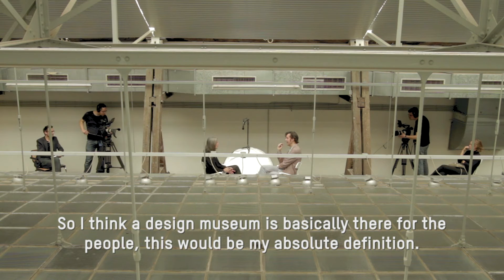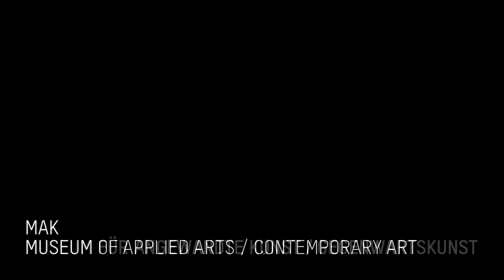Stefan Sagmeister in dialog with Elfie Semotan / 150 Years of the MAK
EXEMPLARY: 150 YEARS OF THE MAK -- FROM ARTS AND CRAFTS TO DESIGN
To mark the museum's jubilee, the MAK presents an inspiring juxtaposition between the tradition-steeped MAK Collection and contemporary avant-garde design.
At the MAK's invitation, nine globally renowned design pioneers have agreed to participate in an experiment to investigate the significance of a model exemplary collection as a source of inspiration, which was the original motivation for founding the museum. In the process, each pioneer will have discussions with a person of their choice—so-called "muses"—in which they will shed light on the future of the applied arts as well as on the perspectives of museums dedicated to the subject.

Stefan Sagmeister made his name with striking CD covers for music legends like Lou Reed and the Rolling Stones. Today he himself has joined the "company of the gods" on the Olympus of graphic design. His passion for vitality of design, for instance the individual touch manifest in demarcation or in dialog with digital typography, his endless thirst for the new, and his unconventional decision to embark on creative time-out periods mark him out for many as an exemplary model. One of the most inspiring things about him is his fundamental, cosmopolitan vision, for instance his plain and simple yet helpful list Things I have learned in my life so far. The selected exhibits by Stefan Sagmeister seem at first glance to be classics of design. Aesthetically cogent, they are in addition important witnesses to different approaches in designing our environment. Their range is intriguing, from the richness of a hand-illustrated Quran and the conviction that the energy and time invested in such a work is also an expression of a passion for beauty, to a provocative LP cover and the Jaguar E-Type as quintessence of a contradictory combination of technics and speed, combined with a mellow, almost erotic mode of expression.